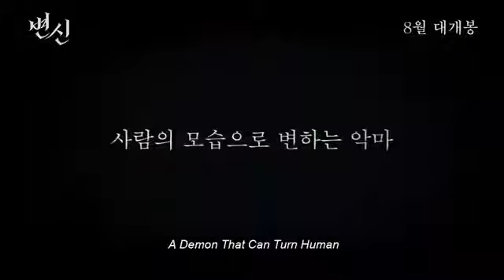Metormophosis office trailer